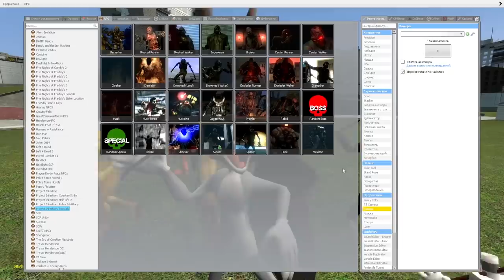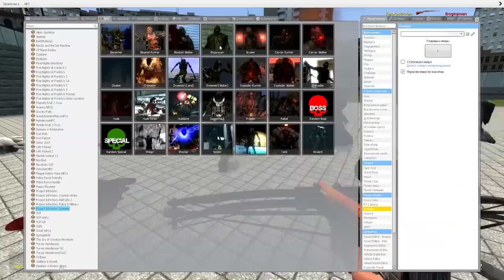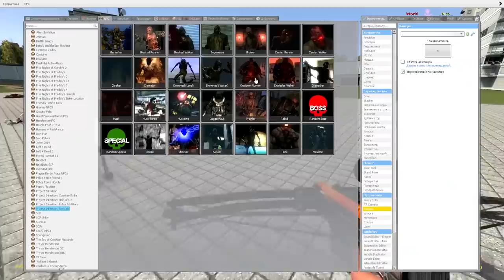КАКОЙ БОСС ЗОМБИ САМЫЙ КРУТОЙ КЛАССНЫЙ МОД В Garry's Mod